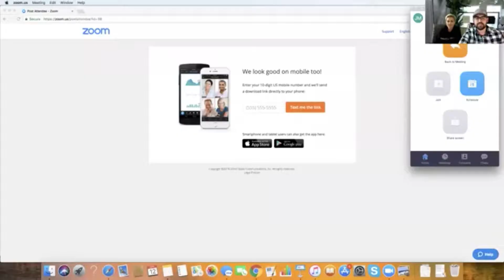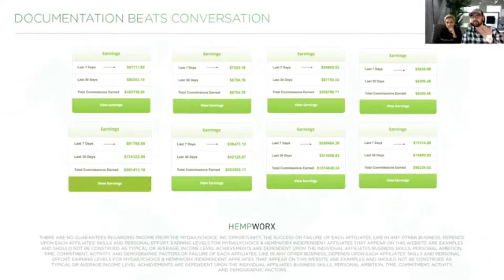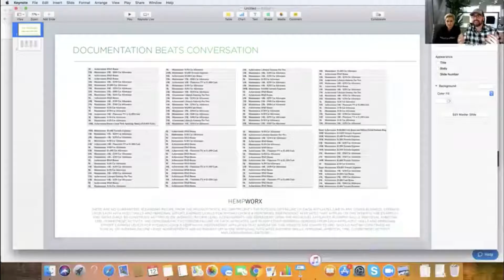Josh & Jenna Pre enrollee video